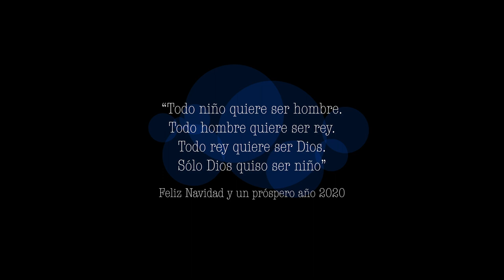Jornada Mañana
Villancicos trabajados durante la clase de música junto a los/as niños/as de los distintos niveles de educación parvularia, desde Medio Menor, hasta Kínder.
Constituyen un saludo navideño para la comunidad educativa.